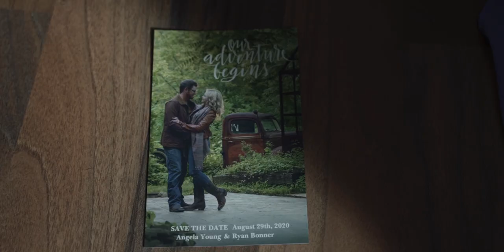Angela & Ryan | Monarchs & Racecars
While editing this my stomach kept getting racecars... I mean butterflies

I loved this day so much. Thank you for letting me be a part of your special day :)

Video: Mike Teves Films- Mike Teves
Photography: @chaletstudiophotography
Hair: Lisa Kartye
Makeup: Lauren & Lindsay Artistry
Venue: @chaletstudiophotography
Flowers: @gailsflowersandeventdecor
Officiant: Linda Lyman
Dress: @itsyourdaybridal